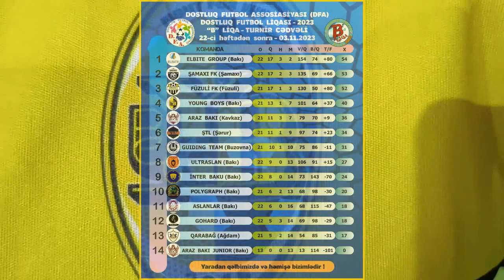DFL-2023 "B" Liqa. 23-cü tur / Young Boys (Bakı) - Füzuli FK (Füzuli) / 05.11.2023